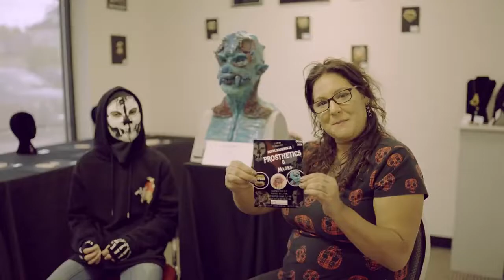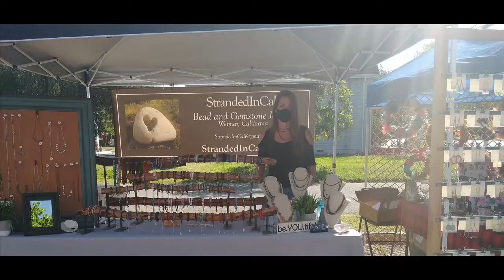Art League of Lincoln Big Day of Giving 2022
The Art League of Lincoln (“ALL”) serves as a platform for new artists, a bridge to the established artist, and a cultural center for the community.